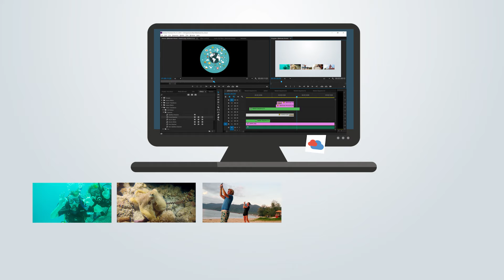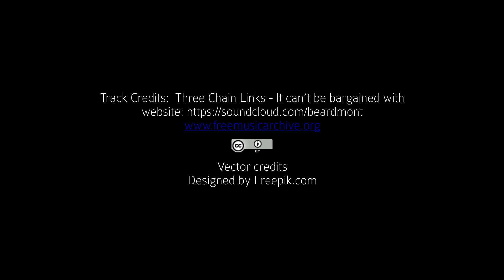Qlikstream Video Editing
Tap into a creative powerhouse of video editors waiting to work on your epic. We take your videos, toss in some kapow and bling and shazam them into epic memories that can be easily shared. You Shoot. We Edit